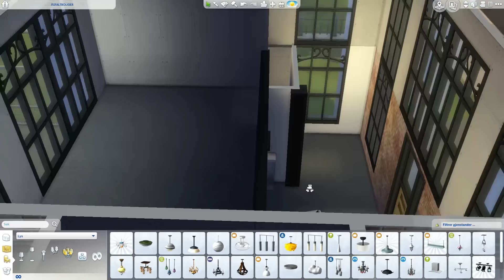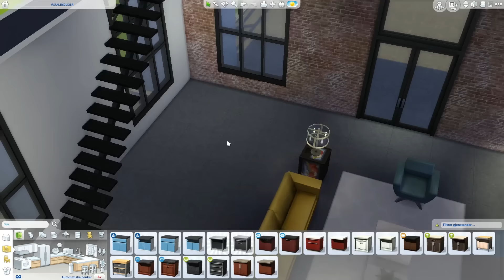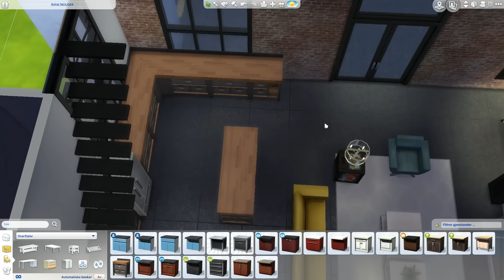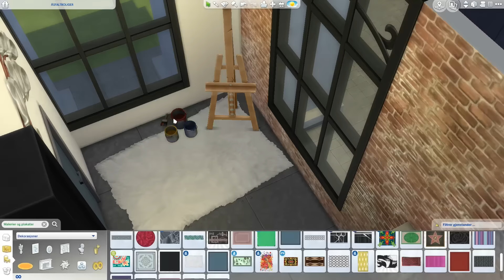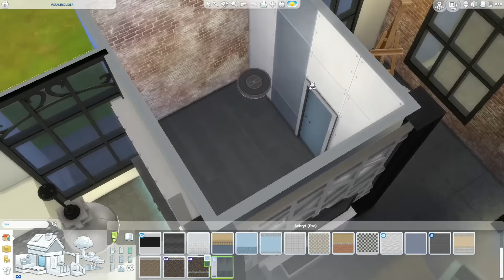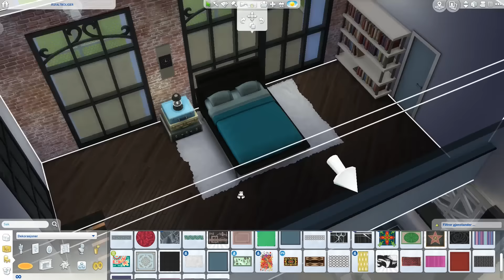iNDUSTRiELT HJEM | Norsk The Sims 4 | Bygging!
Jeg bygger et industrielt hjem i dagens byggevideo fra The Sims 4 :)

► YouTube's eget musikkbibliotek